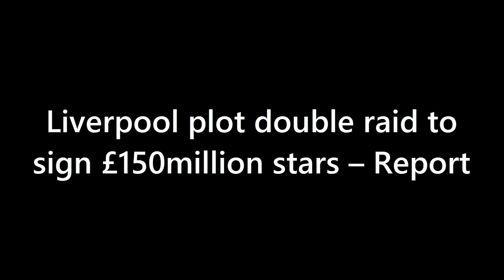LIVERPOOL'S HUGE DOUBLE TRANSFER SWOOP: Liverpool Plot Double Raid To Sign £150million Stars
In this video, we take a look at Liverpool's midfield woes and their potential targets to strengthen the department. With no midfielder consistently pressing and the lack of goalscoring contributions, Liverpool is reportedly eyeing two Brighton stars - Alexis Mac Allister and Moises Caicedo. Both players have been in top-class form this season and are on the radar of multiple clubs for the upcoming transfer window. Caicedo's ability to break play and press could be the missing piece to Liverpool's midfield puzzle, while Mac Allister's creativity and energy could add a new dimension to their attack.

Liverpool may have to pay a combined fee of £150 million to secure the signings, which would be a significant investment. However, with the likes of Henderson, Fabinho, and Thiago yet to score a single goal this season, the Reds are in dire need of midfield reinforcements. The video also explores how Liverpool's midfield struggles are affecting their overall performance and what these potential signings could bring to the team. Will Liverpool make the move for the Brighton duo? Watch the video to find out.